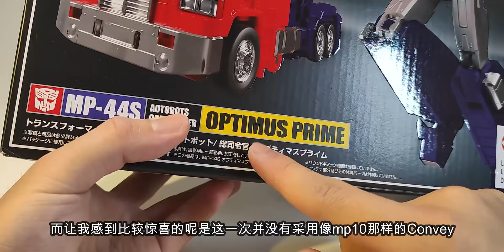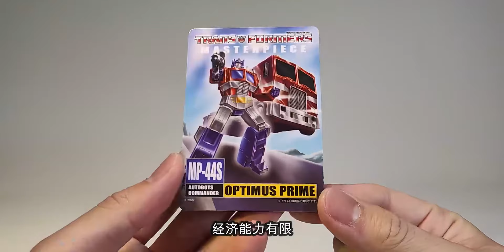变形金刚 MP44S 擎天柱开盒把玩分享 来看看都有什么优缺点~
The Transformers Theme,手办模玩怎么玩？,玩具,变形金刚,擎天柱,分享,变形金刚玩具,开盒,把玩,优缺点